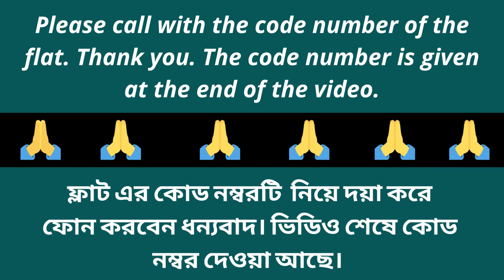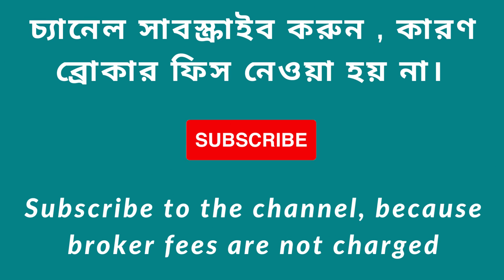2bhk for sale in Tollygunge || cheapest flat at Tollygunge || 2nd-floor flat sale at Tollygunge